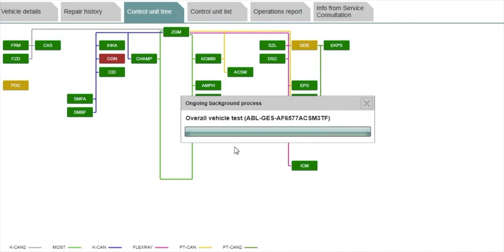BMW 5 Series F10 POV Drive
In This Video I Will Take You Guys On A Bmw Driving Experience On Indian Roads. On This Channel I Help Bmw Owners To Maintain Their Bmw At Home With Videos On Bmw Diy’s, Maintenance, Scanning And Coding.
Gear I Use For Youtube :-
- Editing Software
Follow For Behind The Scenes & More :-